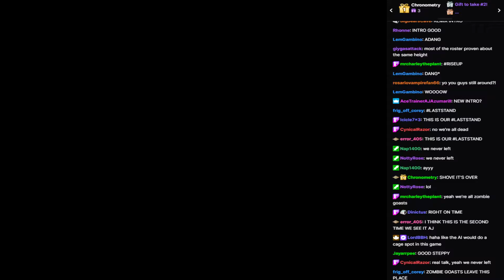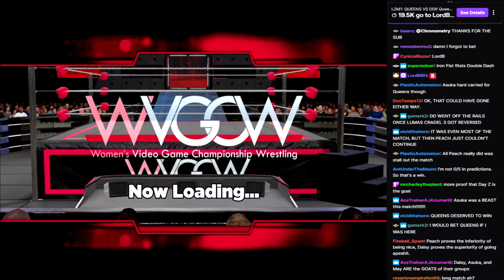WVGCW Double Elimination Tag Team Tournament 03 - 02: Tag Match: Queens of Iron Fist vs. Double Dash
Queens of Iron Fist (Lili & Asuka Kazama) vs. Double Dash!! (Princess Peach & Princess Rosalina)